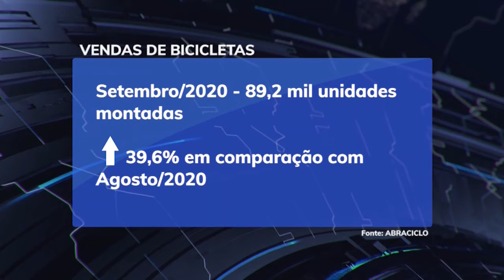Aumento da venda de bicicletas na pandemia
A venda de bicicletas cresceu em meio à pandemia. O motivo é a necessidade de manter a atividade física, sem aglomeração de pessoas.